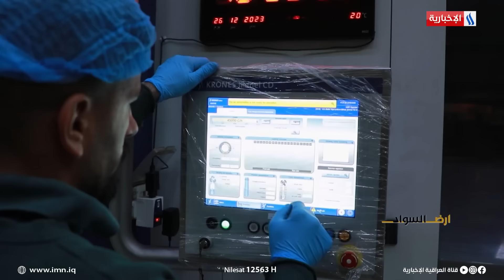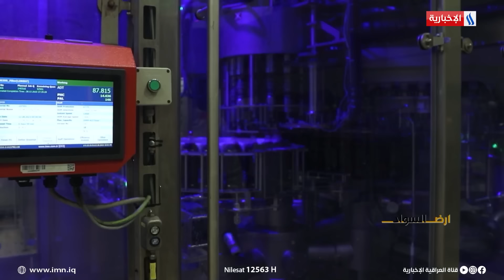ارض السواد | بابل تمتلك اكبر مشاريع صناعية بالشرق الاوسط